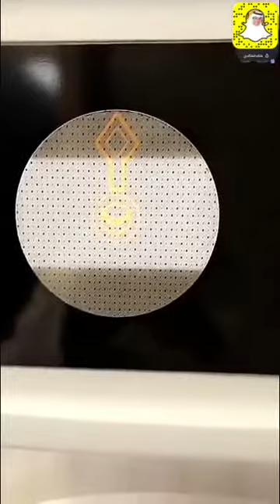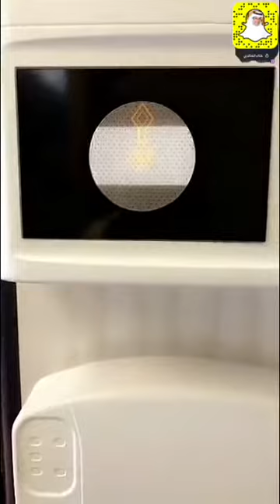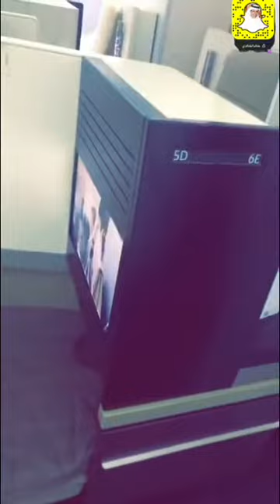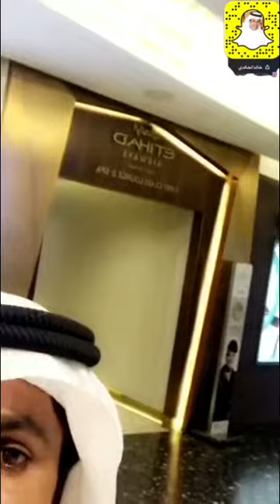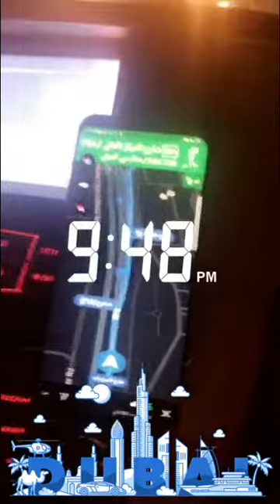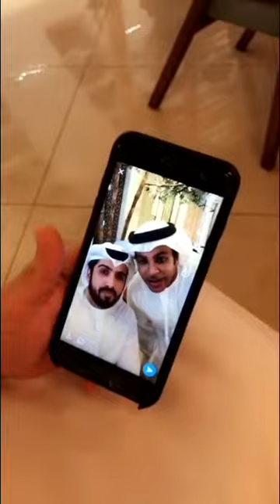خالد الخالدي-طيران الاتحاد